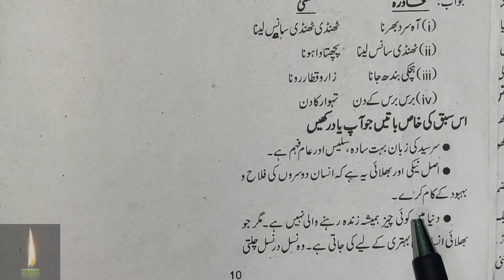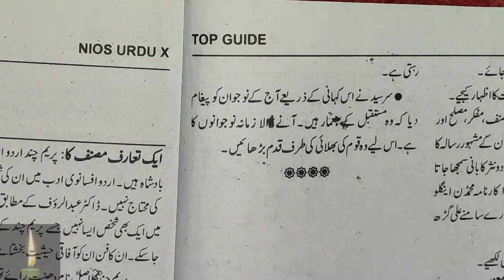Important Urdu Muhavare (Part 1) || Top Urdu Idioms اُردو کے چند مشہور محاورات ASAN URDU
اُردو کے چند مشہور محاورات